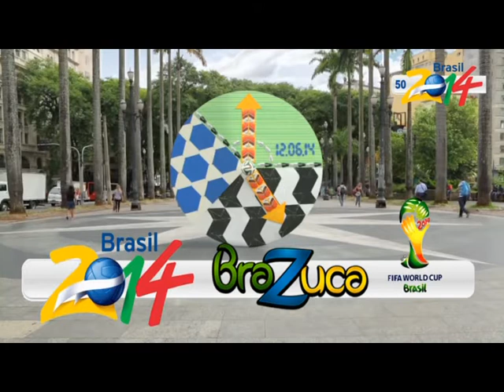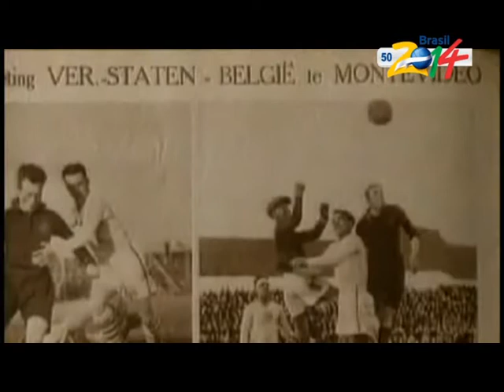U SUSRET SVJETSKOM PRVENSTVU